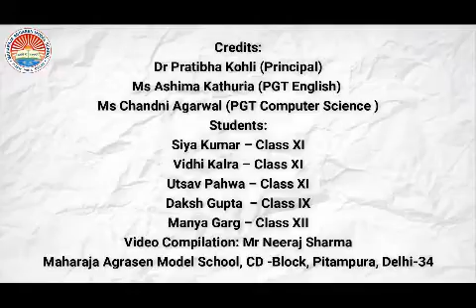MAMS - Take Care of Your Digital Footprints - Remote-Learning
Maharaja Agrasen Model School, Digital Footprints, Remote Learning, Cybersecurity, Cybersecurity for students, Cybersafety Remote-Learning MAMS, Online teaching, Maharaja Agrasen Model School, CD Block, Pitampura, Delhi